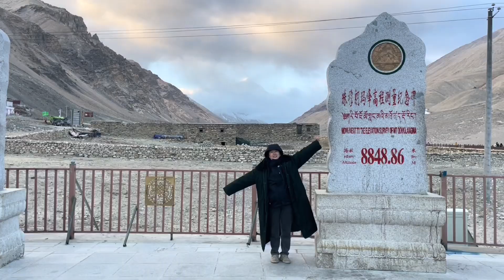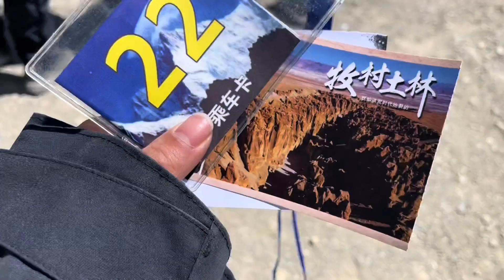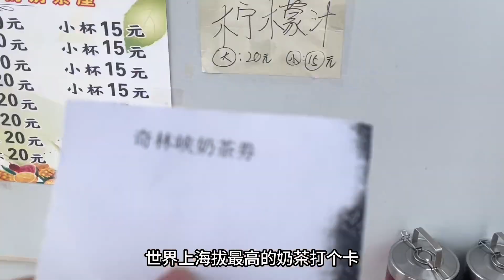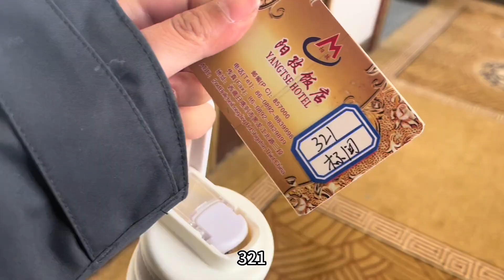在喜马拉雅雪山下的奇林峡喝一杯海拔最高的奶茶